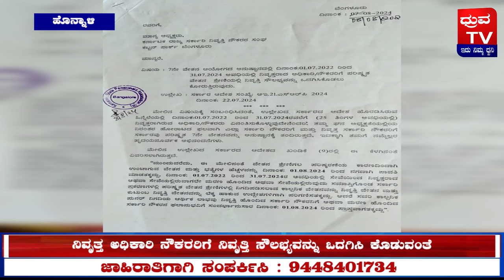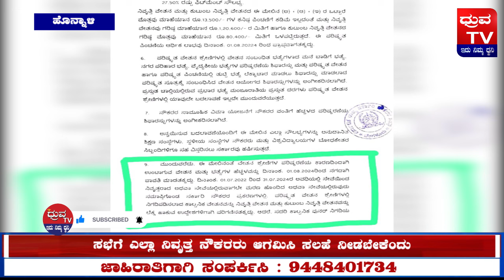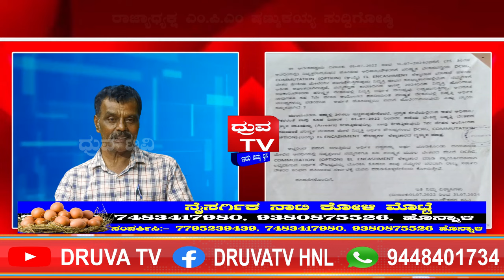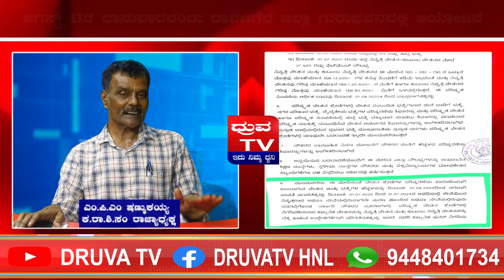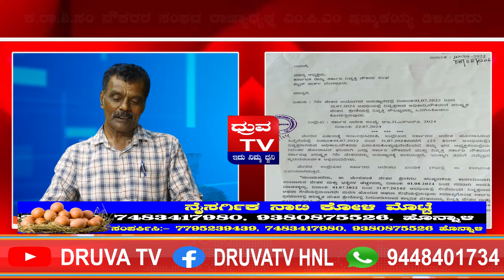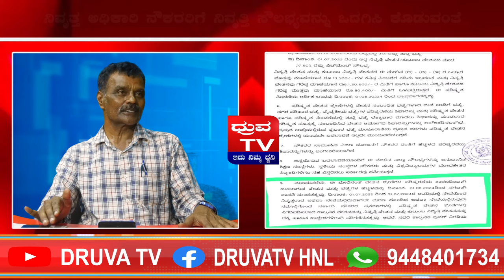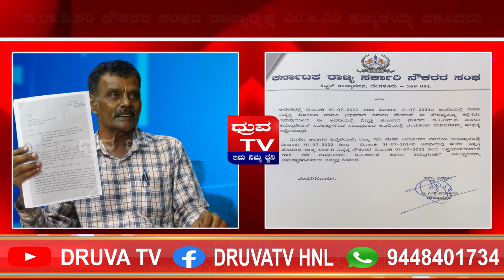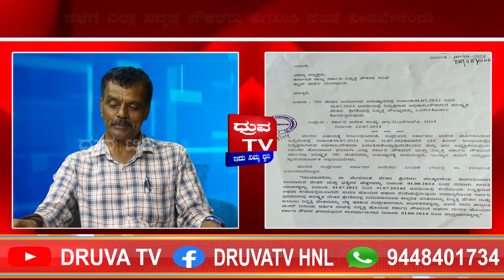ಕರ್ನಾಟಕ ರಾಜ್ಯ ಶಿಕ್ಷಣ ಸಂಸ್ಥೆಗಳ ನೌಕರರ ಸಂಘ ರಾಜ್ಯಾಧ್ಯಕ್ಷ ಎಂ.ಪಿ.ಎA ಷಣ್ಮುಕಯ್ಯ ಸುದ್ದಿಗೋಷ್ಠಿ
೭ನೇ ವೇತನ ಆಯೋಗದ ಅನುಷ್ಠಾನ ಕುರಿತು ಸುದ್ದಿಗೋಷ್ಠಿ ನಿವೃತ್ತ ಅಧಿಕಾರಿ ನೌಕರರಿಗೆ ನಿವೃತ್ತಿ ಸೌಲಭ್ಯವನ್ನು ಒದಗಿಸಿ ಕೊಡುವಂತೆನಿವೃತ್ತ ನೌಕರರ ಸಮಾಲೋಚನಾ ಸಭೆ ಆಯೋಜನೆಆಗಸ್ಟ್ ೧೧ರ ಭಾನುವಾರದಂದು ದಾವಣಗೆರೆ ಜಿಲ್ಲಾ ಗುರುಭವನದಲ್ಲಿ ಆಯೋಜನೆ